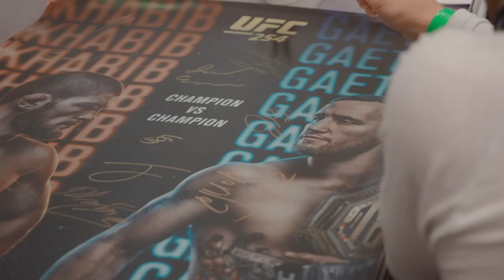UFC 254 Embedded: Vlog Series - Episode 3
Tai Tuivasa introduces the NELK Boys to shoeys. Daniel Cormier teases teammate Khabib. Justin Gaethje signs his name and chats with Dana White. Jared Cannonier and Robert Whittaker preview their pivotal bout. SPECIAL START TIME of 2pm ET / 11am PT! (U.S. only)